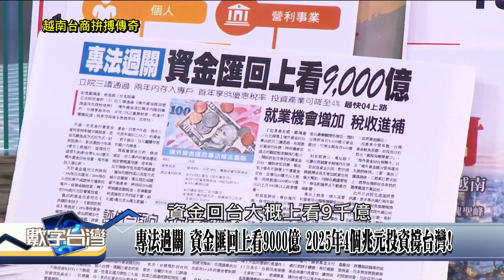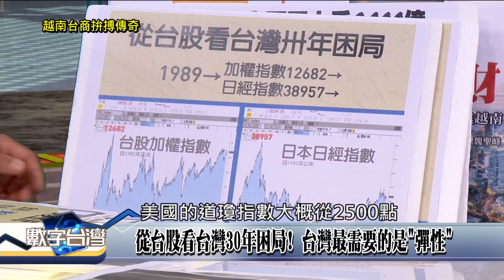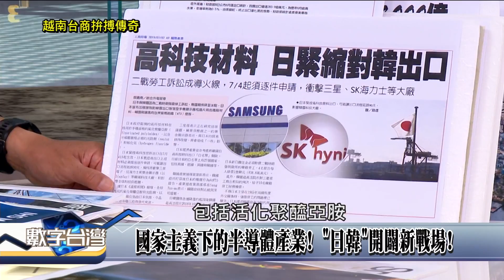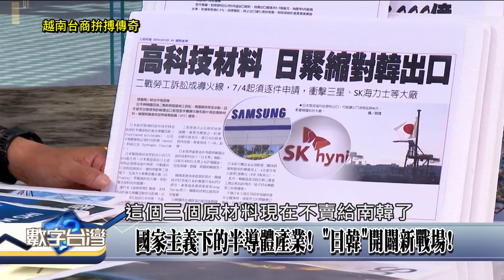精彩片段》從台股看台灣30年困局! 台灣不需要太悲觀 國家主義下的半導體產業! "日韓"開闢新戰場!【數字台灣】